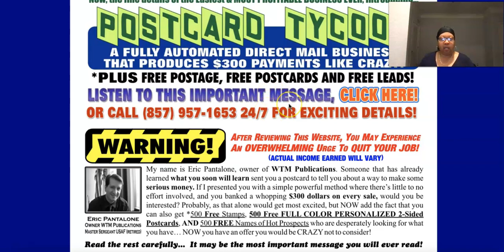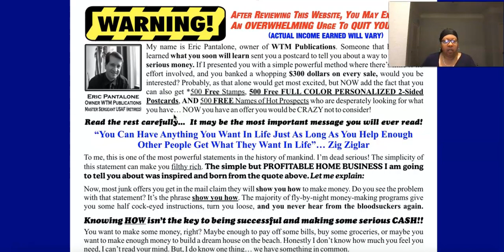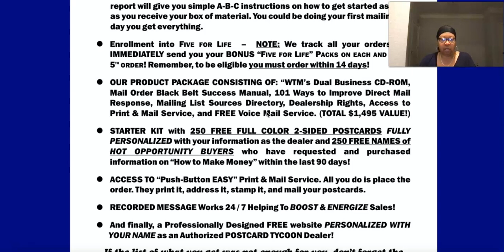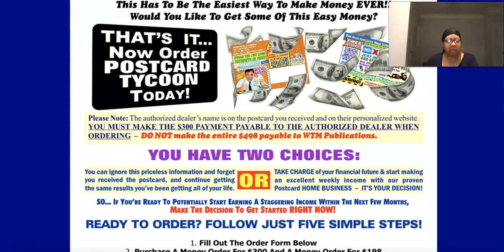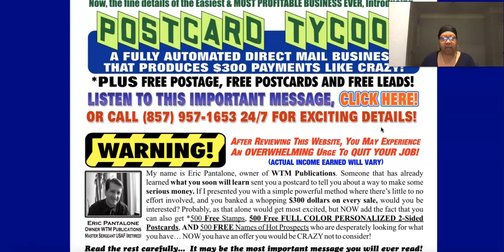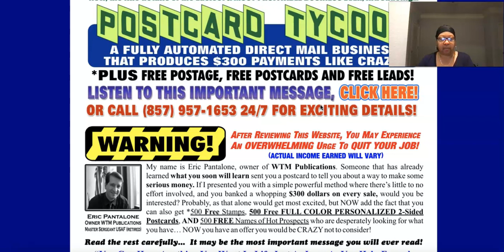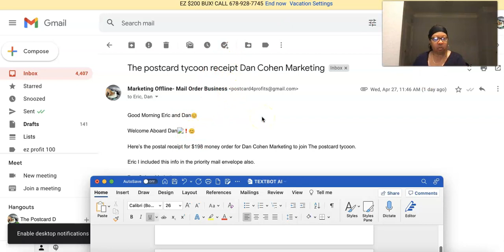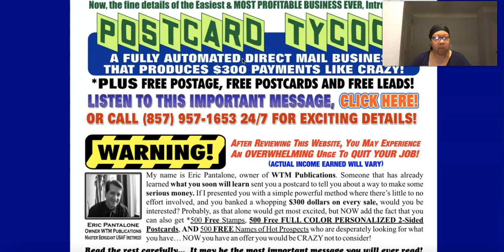Make $300 The Postcard Tycoon 2022 Affiliate Marketing For Beginners Make Money Mailing Postcards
The Postcard Tycoon Pays $300 Per Sale Directly To You! No Middle Man!
      ✔️ Starter Kit Includes: 250 postcards, 250 leads & Personal Website
      Company Bonus: 500 postcards, 500 leads & 500 Stamps After Every 5th Sale
✔️ MY BONUS: 500 Extra Leads on Peel n Stick Labels
Send Your Payment Via Priority Mail includes a Tracking# ★★

✅ Get Your BIZ OPP Leads Here:
1. (Direct Mail Leads, Texting & Calling Leads)
✔️ Turn Key Marketing System I Use To Generate Leads & Sales:
Total Turn Key Marketing System-Unlimited Capture Pages, autoresponder & much more!
Take A FREE 14 Day Trial !  .

✅ INSTANT PAY MAKE MONEY ONLINE AFFILIATE PROGRAMS:
➤ MY #1 RECOMMENDED PROGRAM
EARN $200, $400 & $800 Instant Payments (Digital Wealth Pros)
Our Professional Call Center Will Close Your Sales!

✅ Step 2  📞 Call Our Professional Call Center They Will Close Your Sales
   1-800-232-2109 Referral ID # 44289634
  Leave a message if you Don't Get An Answer.  Give Your Name, Number and My Referral ID     44289634

➤ MY #2 HIGHLY RECOMMENDED PROGRAM
Earn $50-$300 Payments  (The Copy Paste Method)

➤ MY #3 RECOMMENDED PROGRAM
EARN $247 Instant Payments (Done For Your Traffic Packages)

➤ MY #4 RECOMMENDED PROGRAM
EARN $100 & $500 Instant Payments (TextBot AI)

➤ MY #5 RECOMMENDED PROGRAM
EARN $200 Instant Payments (My Software Business) Includes 12 Softwares

➤ My #6 RECOMMENDED PROGRAM
Earn $100-$2,000 (Paid 4 Ways)

There is no guarantee that you will earn any money or see success using the techniques and ideas mentioned in this video. I do not offer legal or financial advice, I just share my experience and tools with you! I do have a large email list that positions me for fast success. I supply training to help others get set up the right way as well, for long term success!